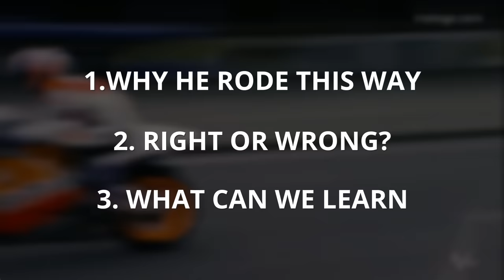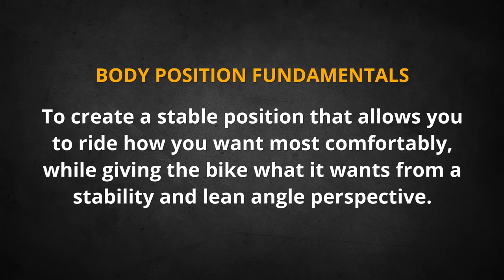The truth behind Doohan's unconventional riding style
Free online riding workshop - Road to High-Level Riding. Join here!

In it you'll learn the 3 KEY steps to BUST your riding barriers and go from complete track riding beginner, to calm, comfortable & confident high-level rider

Mick Doohan is one of the greatest motorcycle racers of all time, achieving a period of dominance through the mid to late nighties like very few others have achieved. His talent is undeniable, but there’s one aspect of his riding that, to this day, still creates debate. His riding style.

More specifically, should his riding style be avoided, or is it ok to emulate it because body position doesn’t matter that much?

Make sure not to miss a single video from Life at Lean!